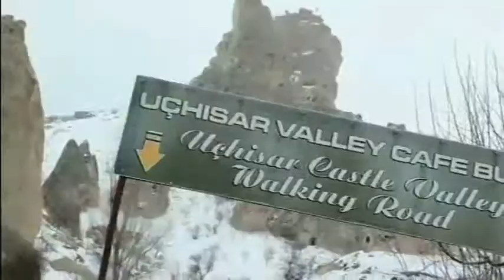Unchisar Valley @ MS TraveLog